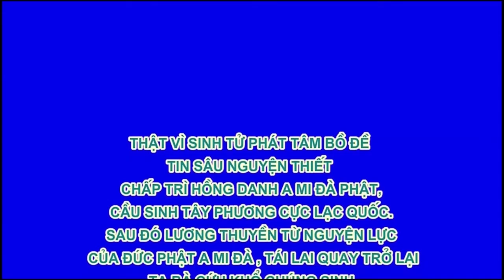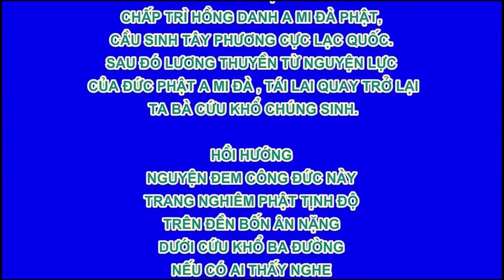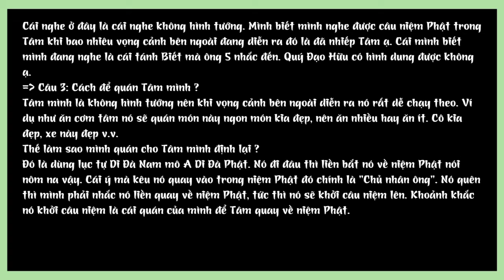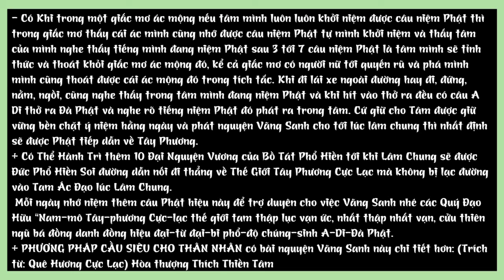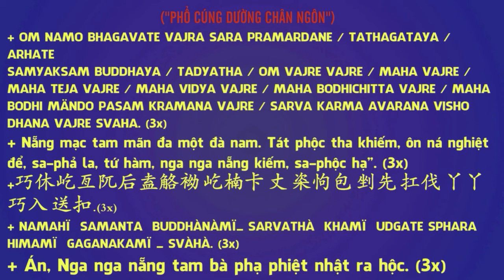Thật sự Một môn Thâm Nhập, Huân Tu Lâu Dài thì 10 năm đạt niệm Phật Tam Muội, chứng quả rồi